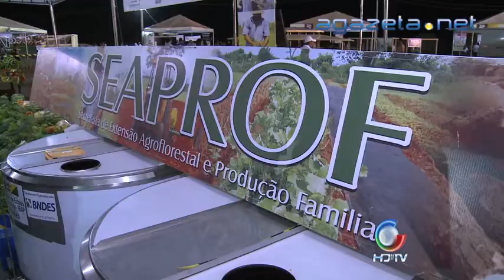Expojuruá 16 09 2013